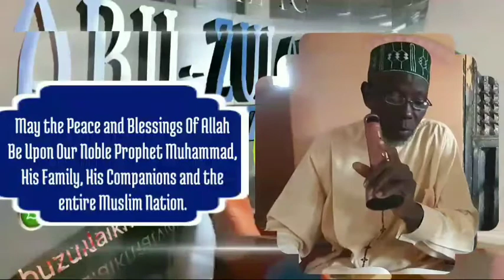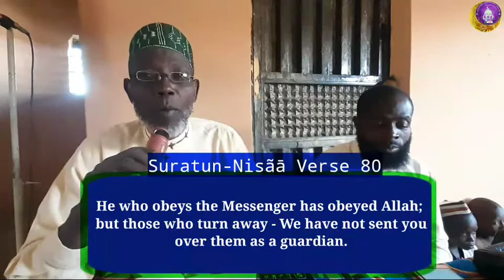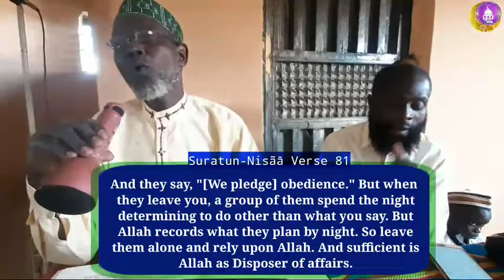Ramadan Day 11 Part 1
The 1441H Ramadan Tafseer Quran with Sheikh Muhammad Bin Abdullah Bin Adam Ilesha-Baruba Kwara state.